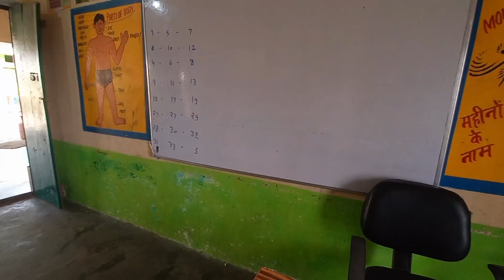अंग्रेजी भाषा शिक्षण गतिविधि ||what is your name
what is your name